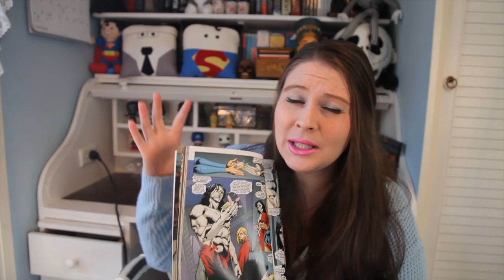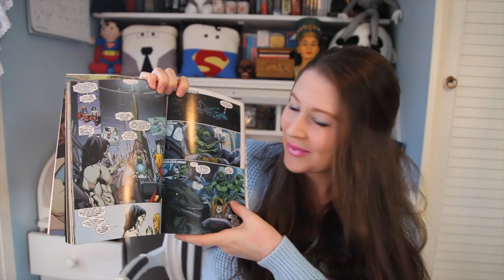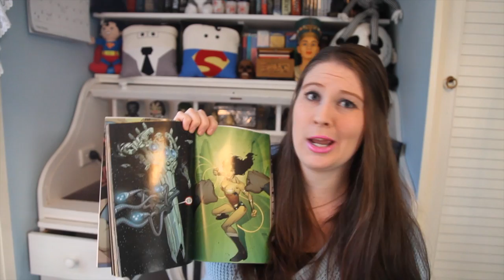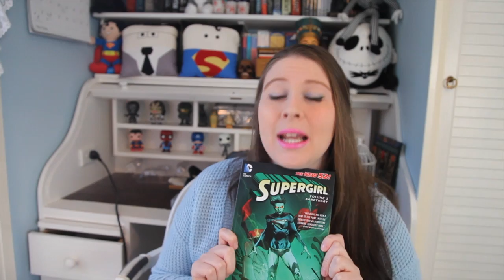SUPERGIRL VOLUME 3 (NEW 52) COMIC BOOK REVIEW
Supergirl Vol 3: Sanctuary